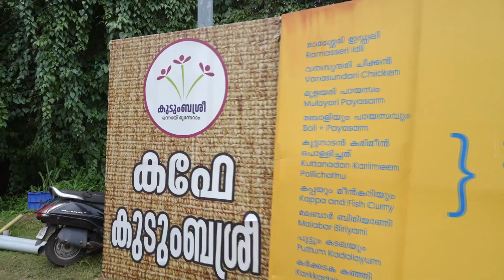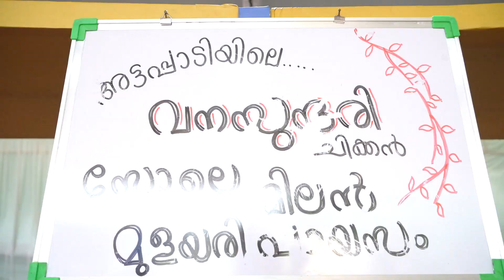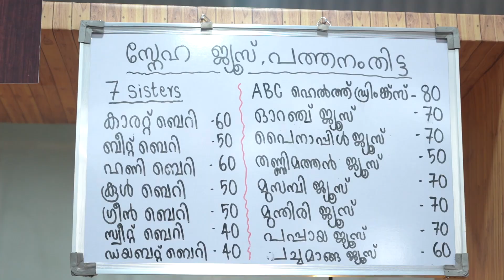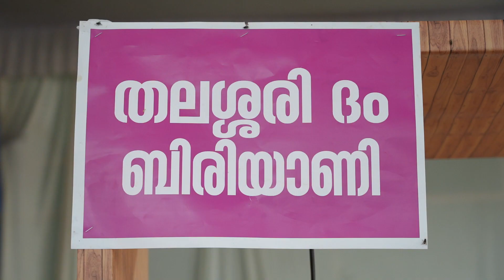KEALEEYAM FOOD COURT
AIFRHM